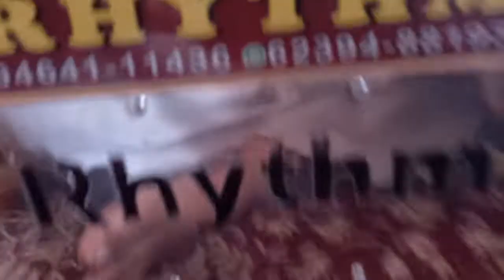New Rhythm Harmoniam 39 Reed